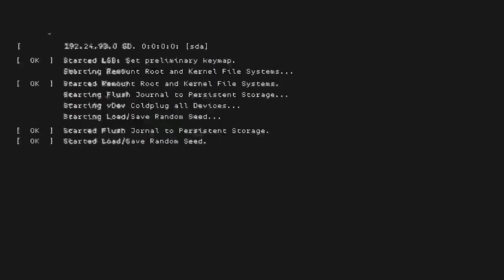WATCH_DOGS 2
"EPISODE 80 - Masquerade"
A new trend is hitting the streets, hack and rob ATM's while using a Rat's Mask.

This only means one thing, a Cult of Default...